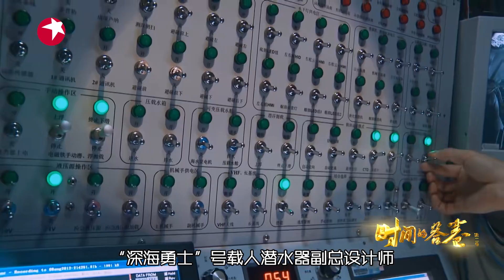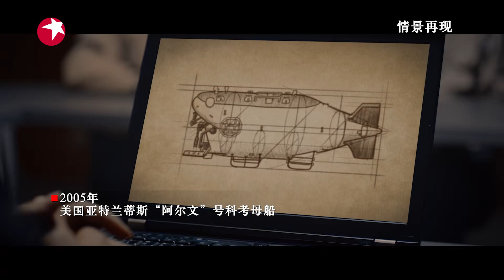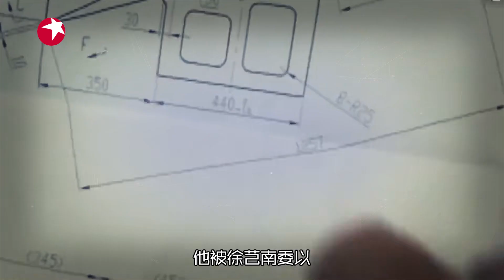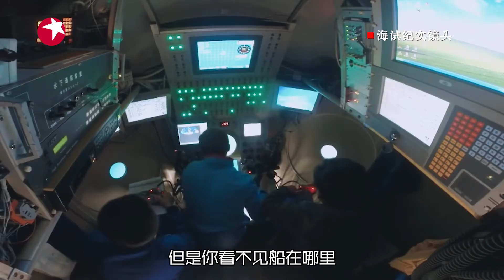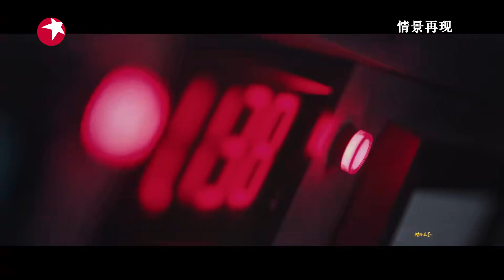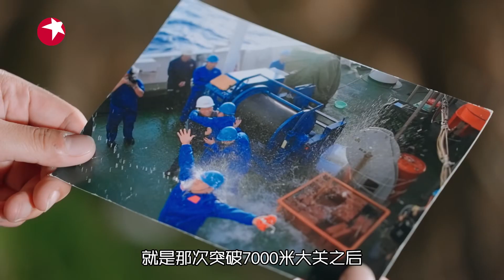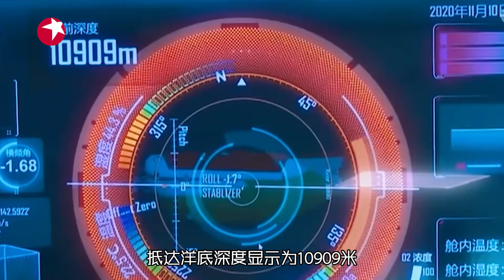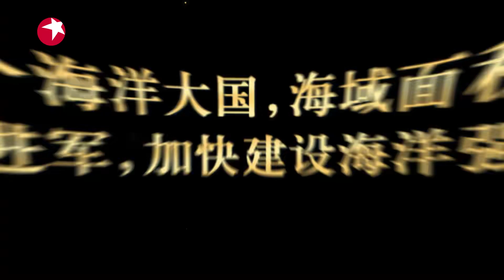【时间的答卷 EP01】用微电影还原时代故事！中国载人深潜第一人叶聪讲述中国深度 ｜China Power｜FULL｜上海电视台官方频道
时间的答卷 蛟龙号 潜水艇 叶聪 国之重器 他们是时代奋斗者，是灿烂人生的谱写者，也是新时代信仰的践行者！东方卫视时间的答卷第二季将带领大家深入到聂海胜、崔道植、叶聪、陈德安、雷雨、冉宏林、李桂林、陆建芬、初雯雯这一个个鲜活的生命背后，探求这些名字中动人的时代故事！